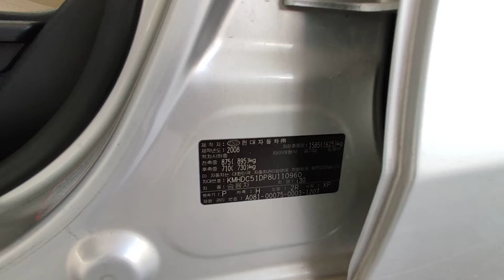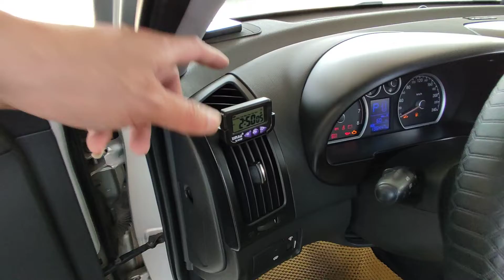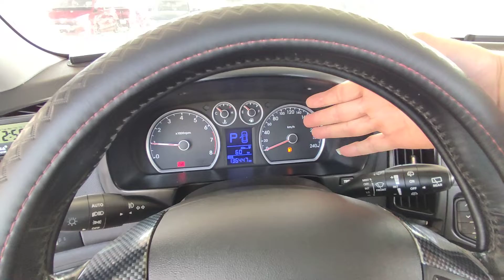Xe này Nhập Khẩu i30 + cửa sổ trời + bên trong rộng lắm + hiện đại + loa Sub đập bung nóc nhà..